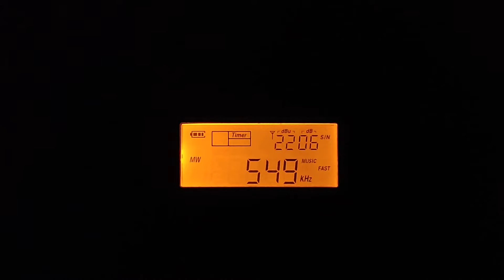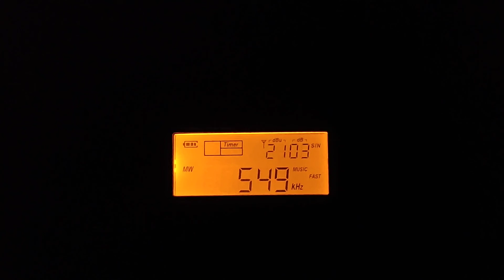27/12/2021 [MW DX] VOV 2 MW 549 kHz Vietnamese Received in Langkawi, Kedah 🇲🇾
• Radio Station : Voice Of Vietnam 2
• Frequency : MW 549 kHz
• Power : 200 kW
• Transmission Location : Transmitting Station VN3, My Hao District, Hung Yen Province 🇻🇳
• QTH : Langkawi Island, Kedah State 🇲🇾
• Distance : 1748 KM
• Language : Vietnamese
• Date : 27 December 2021
• Antenna : AM Antenna Coil
• Receiver : SIHUADON R-108
• Propagation : Skywaves